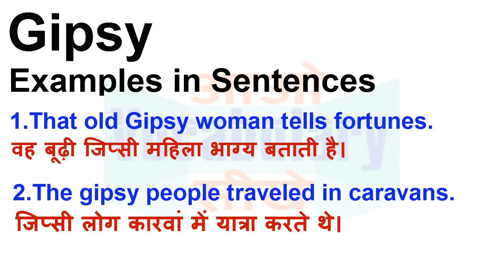Gipsy Meaning in Hindi | Gipsy Definition | Gipsy Ka Matlab Kya Hota Hai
Gipsy का हिन्दी मतलब
Gipsy का हिन्दी अर्थ, Gipsy की परिभाषा,
Gipsy का अर्थ हिन्दी में, Gipsy का इंगलिश अर्थ, Gipsy का उच्चारण और उदाहरण वाक्य। Gipsy का हिन्दी मीनिंग, Gipsy का हिन्दी अर्थ, Gipsy का हिन्दी अनुवाद